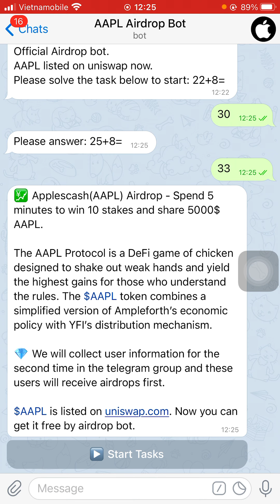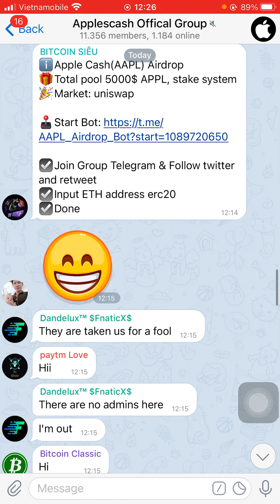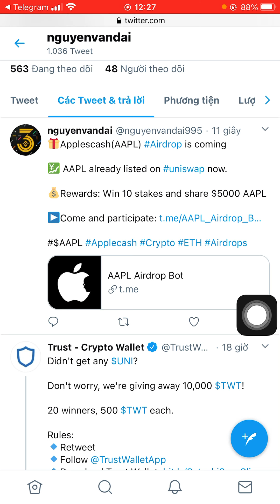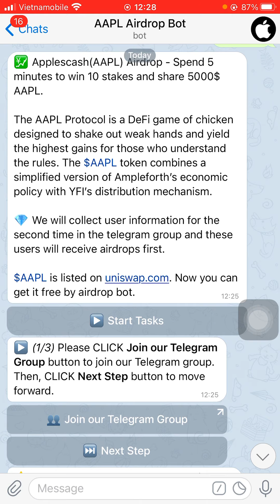Hướng dẫn tham gia ăn chia 5000$ token AAPL đã list Uniswap + Event Random TRX cuối tuần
🎁 Cách thức tham gia Event:

👉comment (bình luận) để lại địa chỉ ví TRON (TRX) dưới video này
👉 đầu tuần mình sẽ Random 5 bạn may mắn, mỗi bạn nhận 20 TRX